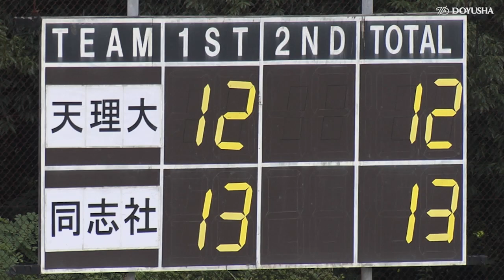「2021関西大学ラグビー春季トーナメント 決勝戦」（2021年7月4日）